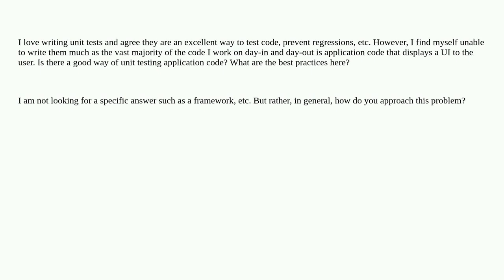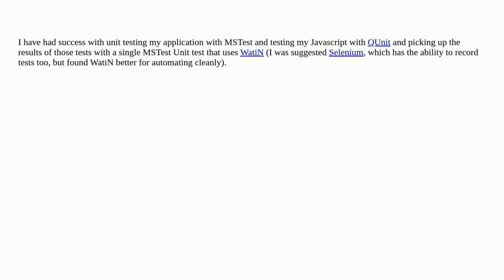Softwareengineering: How do you unit test Application and UI code?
How do you unit test Application and UI code?

A special thanks goes out to the awesome community

  unit-testing applications